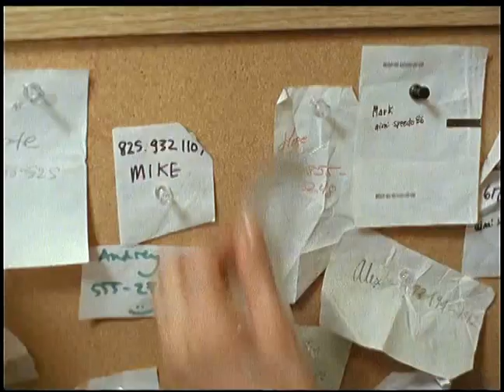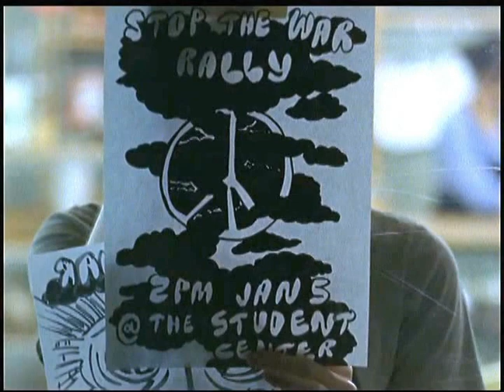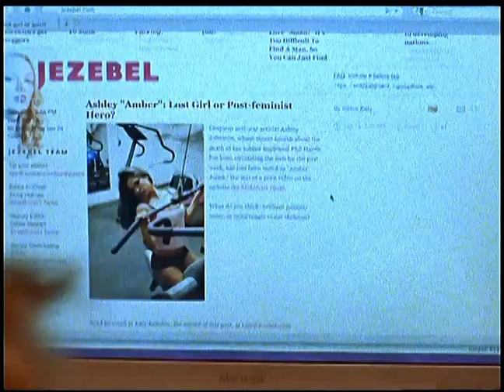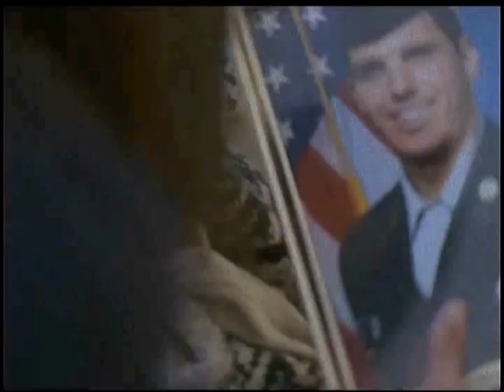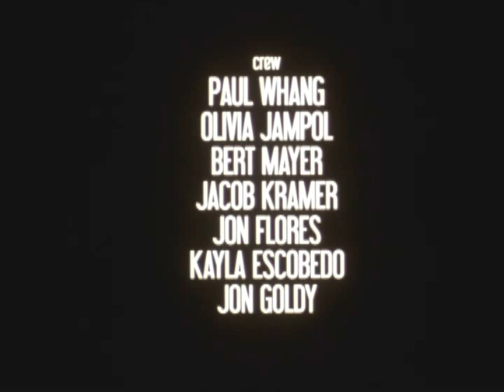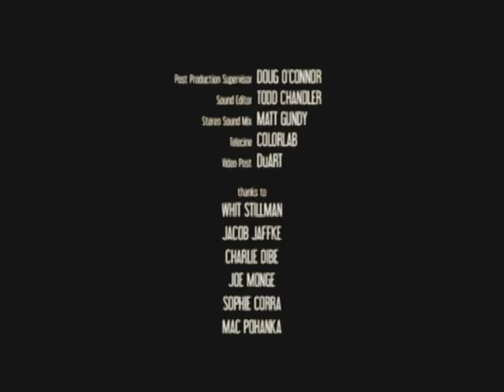ASHLEY/AMBER (short film) feat. Diane Guerrero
starring Diane Guerrero (ORANGE IS THE NEW BLACK)
dir. Rebecca R Rojer
Official Selection of the Berlin International Film Festival (2011)

"What does it take to get America's attention?"

Official Selection, Berlin Int'l Film Festival
WINNER, Best Student Film, NJ International Film Festival
WINNER, Audience Choice Award, Williamsburg International Film Festival
FINALIST, Student Film Competition, Williamsburg International Film Festival
Official Selection, Cincinnati Film Festival
Official Selection, WildSound Film Festival "Best of Shorts" Program
Featured in the DVD compilation "Back to Politics"